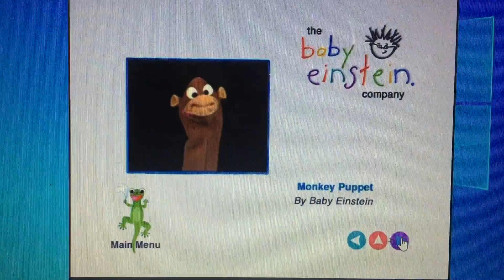October 31, 2020